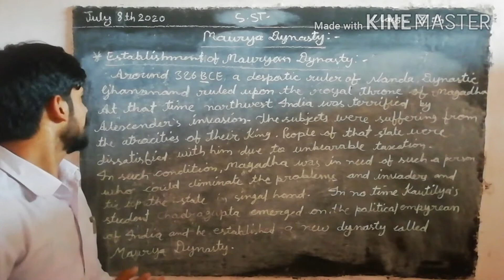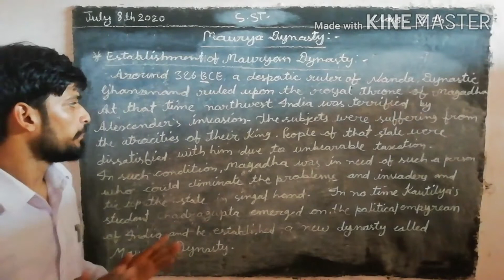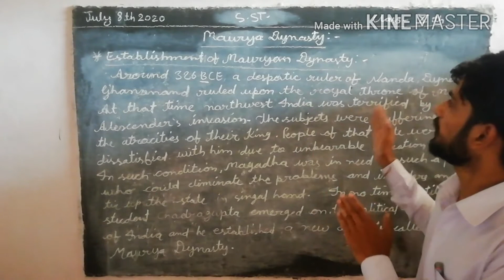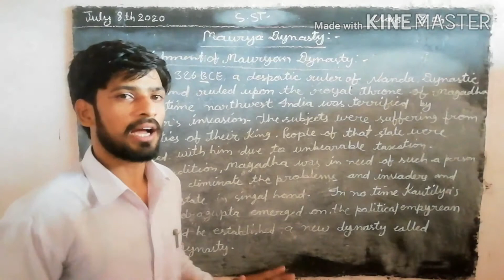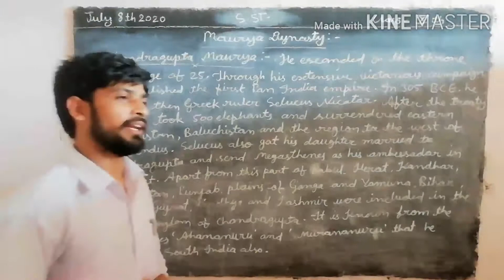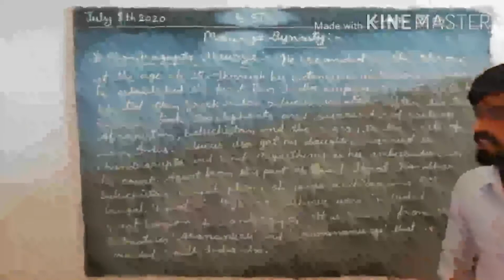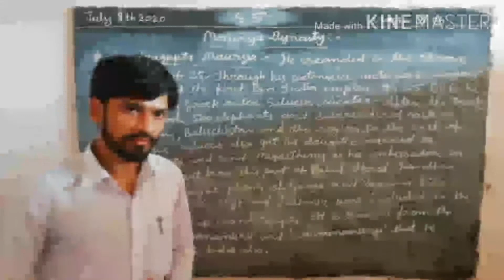History class 10th chapter 1st MAURYA DYNASTY BY KULDEEP SIR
Mauryan dynasty establishment and Chandragupta Maurya
@ OASIS ENGLISH MEDIUM SCHOOL